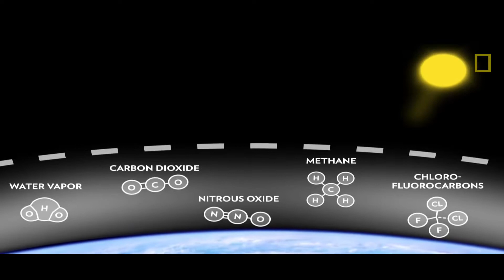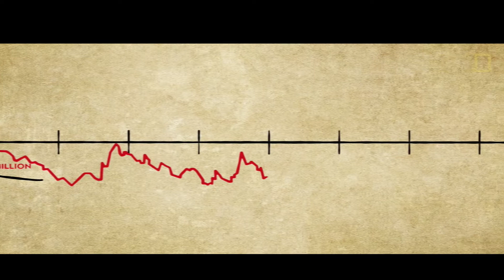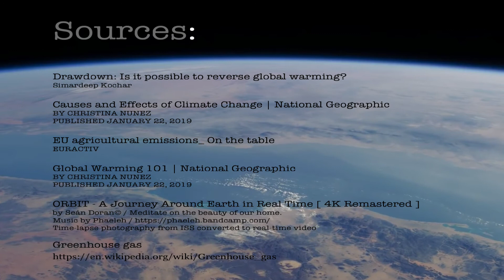What are Greenhouse Gas Emissions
This is a video on how greenhouse gases are made and possible solutions to reduce them.